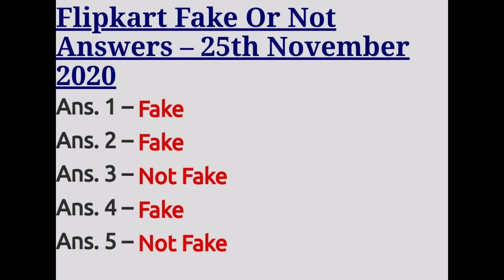Flipkart Fake or Not Fake Quiz Answers Today 25 NOVEMBER2020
Hi friends Flipkart Fake or Not Fake Quiz Answers Today 25 NOVEMBER2020